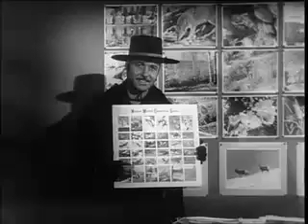National Wildlife Week: Zorro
For several years, Walt served as honorary chairman of National Wildlife Week, promoting and endorsing the event in the press and media. Walt happily contributed the assets and talents of his Studio to this worthwhile effort. In this Public Service Announcement from 1957, Guy Williams, star of Disney's hit TV program Zorro, supports the cause.